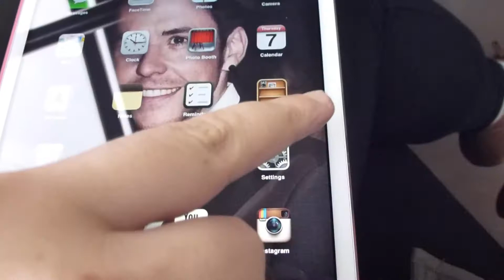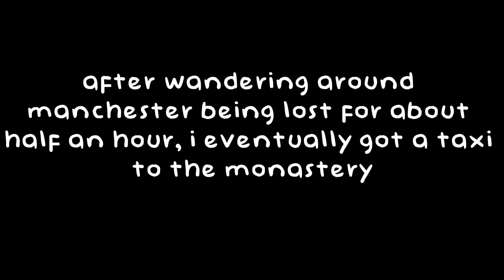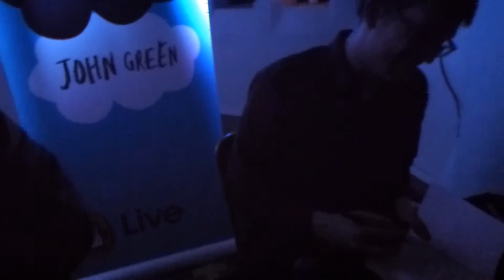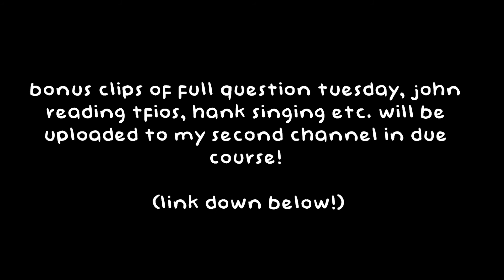The Literal Heart of Jesus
In which I travel to the Monastery in Manchester to see John and Hank green do their show and stuff. Like I said, it was an amazing show, such a lovely evening. Sorry for the lack of talking-to-camera-vlogging, I didn't really get the opportunity to do much of that.